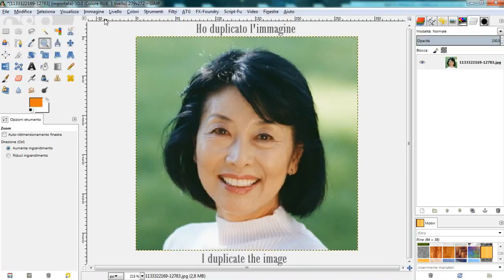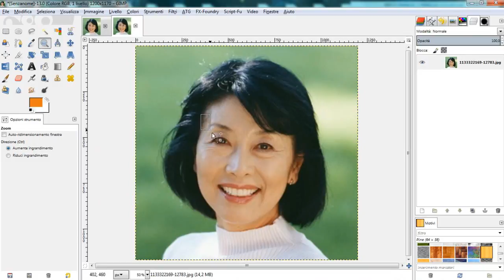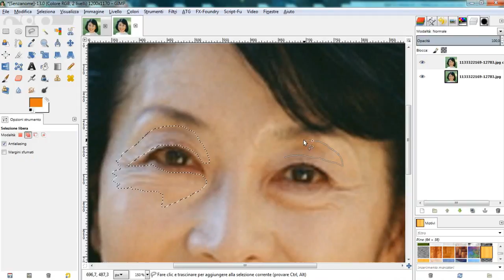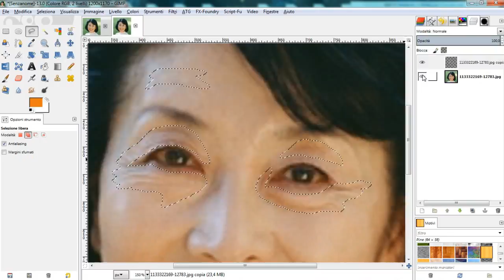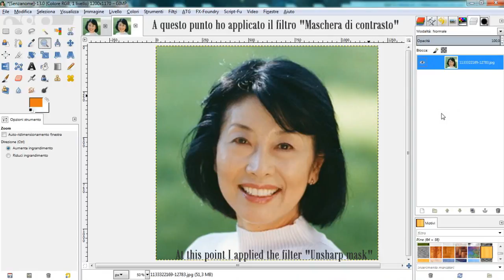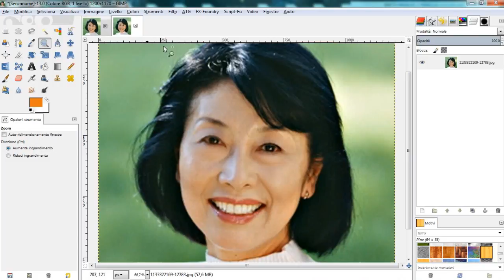Speed Tutorial Gimp - Come eliminare le rughe - How to get rid of wrinkles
Gimp 2.8 Tutorial (ITA) | Photoshop Alternative | - Un altro modo di eliminare le rughe dal viso con Gimp e di migliorare l'immagine usando il filtro Miglioramento/Maschera di contrasto. A questo indirizzo invece troverete il video che ho fatto precedentemente sull'uso della Maschera di contrasto. Un'idea di Mc Zerrill.

Another way to remove wrinkles from the face with Gimp and improve the image using the filter Unsharp mask/Improvement. At this address instead, you will find the video I made previously on the use of the Unsharp mask.

                                                  GIMP  ITALIA
                                        Community su Google+